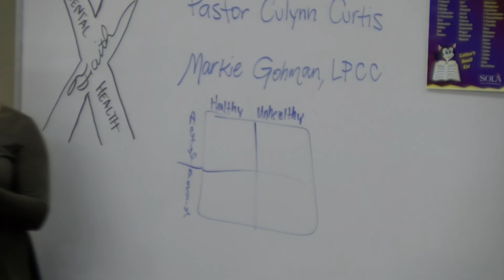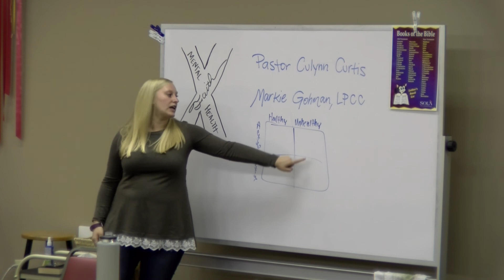Intersections: Faith and Mental Health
Markie Gohman and Pastor Culynn lead a discussion on the Intersection of Faith and Mental Health.
This recording is part of a larger community conversation which takes place at Holy Cross on the second Tuesday of every month at 7:00pm. You are welcome to join us.